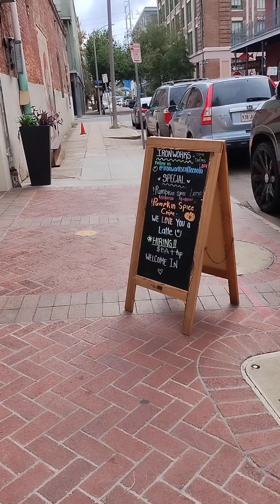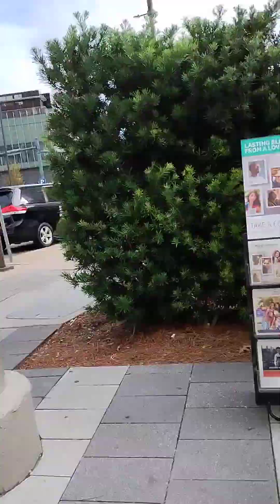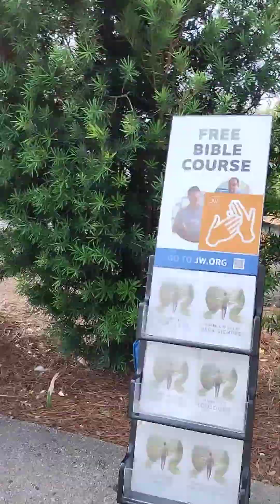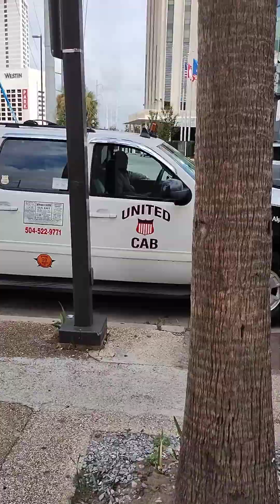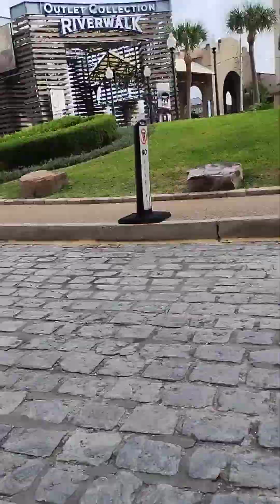gangstalking perp walk 11/18/2023 Pt. 3